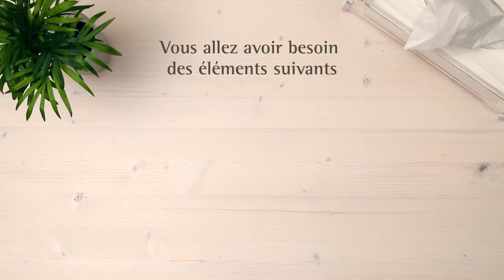Nettoyer une aide auditive BTE avec un tube fin